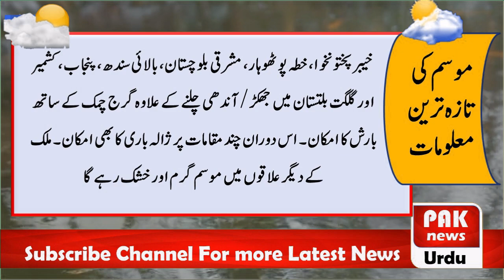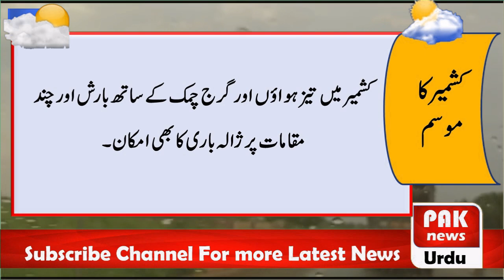Pakistan Weather Report today | Rain in Pakistan | Pak Weather Live Report